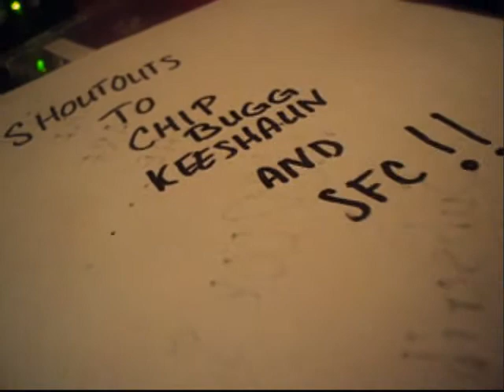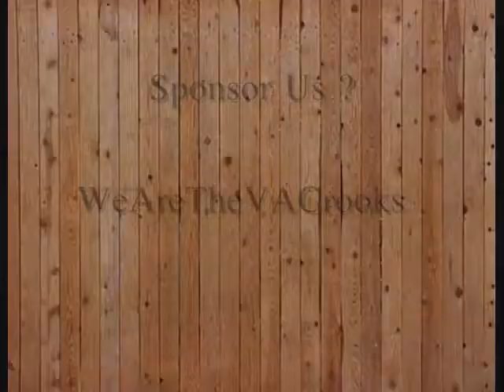comeback ?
the official comeback , we are back !